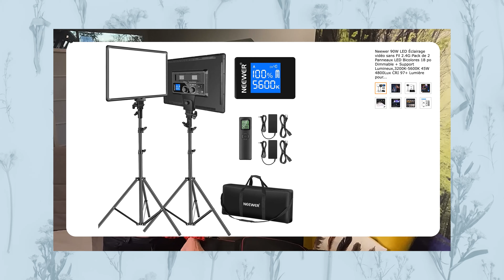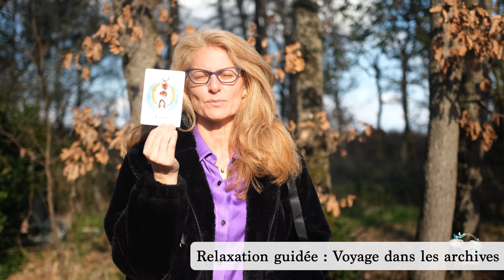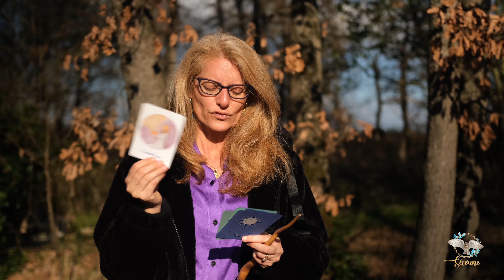La pleine lune du 7 mars 2023 - Séverine CABRIT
•• ❤❤ Tu veux devenir thérapeute énergétique, tu es motivé, tu as juste peur de ne pas y arriver et te lancer, on regarde ensemble si tu peux intégrer notre formation professionnelle devenir thérapeute certifiée de 6 mois avec une formation complète soins énergétique humains et animaux, géobiologie et médiumnité. Attention si tu n'es pas prêt a investir du temps et de l'argent sur toi, cette formation n'est pas pour toi. En revanche si tu veux vraiment vivre de ta passion, aider ton prochain et enfin réaliser ta mission de vie, dans ta spiritualité, prend RDV ici pour un bilan de reconversion pour devenir thérapeute énergétique avec mon équipe. Attention mets toi bien une alarme dans ton téléphone, car le nombre de places est limitée et si tu ne viens pas au RDV c'est peut être une autre personne qui ne pourra pas faire ce bilan. C'est un RDV individuel pour ton avenir et il est important que tu prennes de quoi noter, et que tu sois disponible et au calme.

* ❤❤Si vous voulez développer vos ressentis et faire des soins a vos proches avec la formation en vidéo + webinaire et espace questions c'est ici avec la promo

*  Soin recevoir son objet de pouvoir magique et nettoyer sa kundalini avec les dragons :

*  Soin de Libération émotionnelle profonde et reliance aux portes multidimensionnelles d’ascension

• Profitez d'un webinaire d' initiation 100% OFFERTE en magnétisme durant lequel j'ouvre votre ressenti et vos chakras en live

• Rejoignez-nous dans la première communauté spirituelle en ligne, où on échange entre extraterrestres

Je remercie tous ceux de mon équipe qui ont contribué à la production de cette vidéo :
Célestin Cognito : vidéaste,
Nolan : community manager